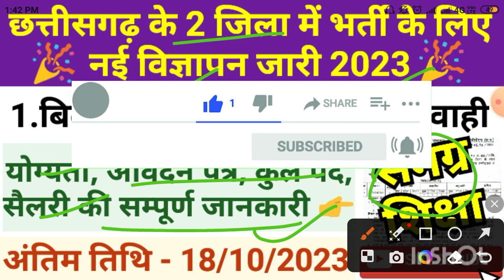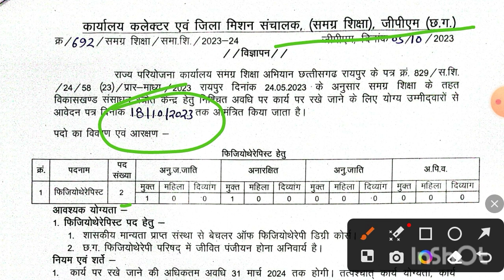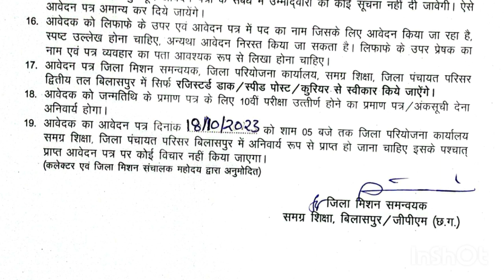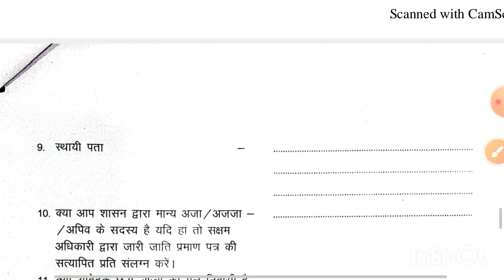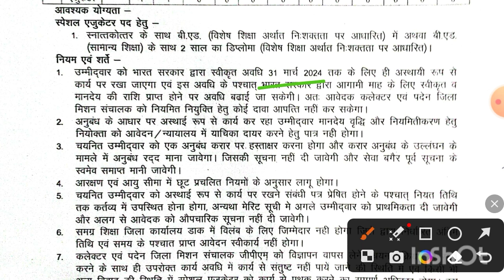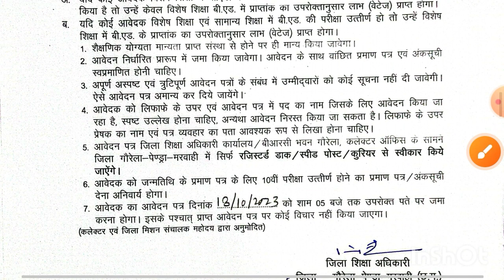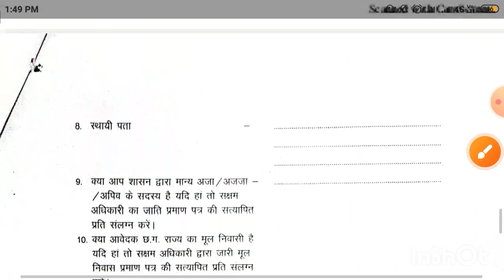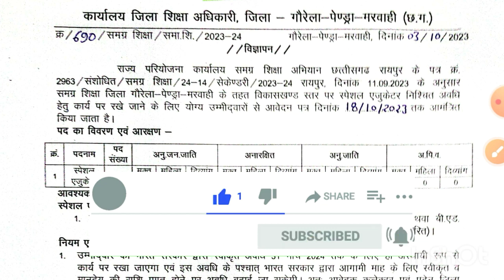छत्तीसगढ़ में शिक्षा विभाग में भर्ती के लिए 2 नोटिफिकेशन जारी 2023 अक्टूबर | Chhattisgarh Sanvida Job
cg job updates 2023